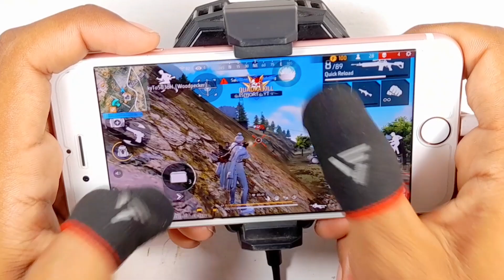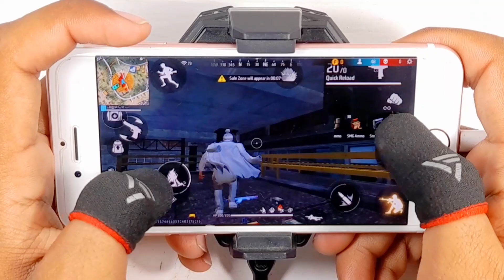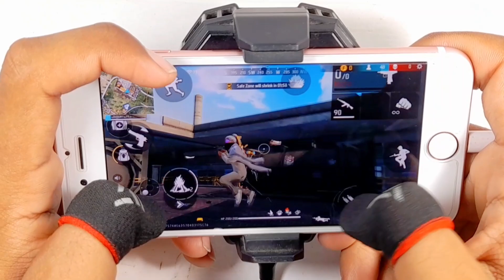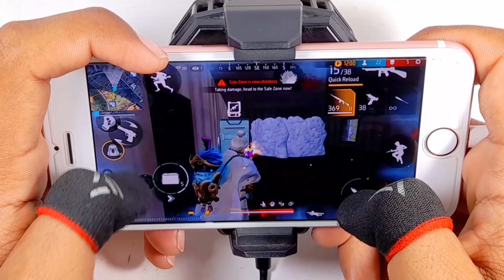Free fire live | Full handcam IPhone 6s⚙️Settings Free Fire max HUD+DPI+ MACRO 2 gb ram🔥Part-198